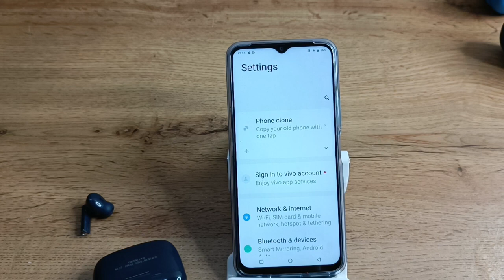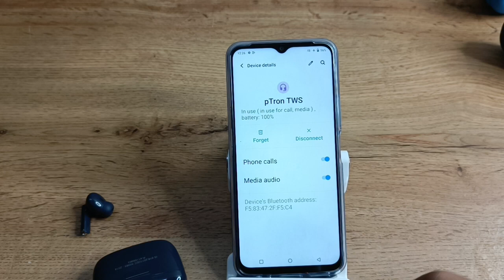How to disconnect Bluetooth earbuds in vivo phone 1